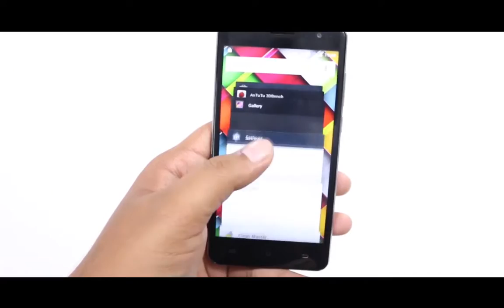IT GALLERY|INTEX CLOUD CRYSTAL 2.5D ||Review